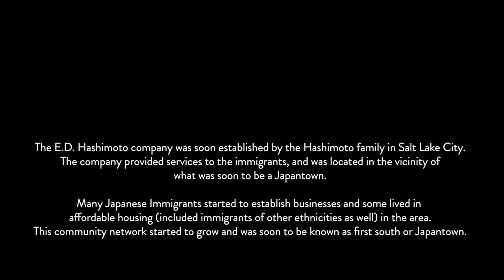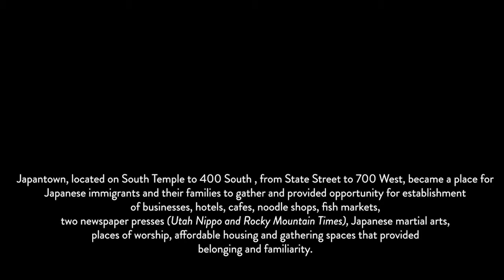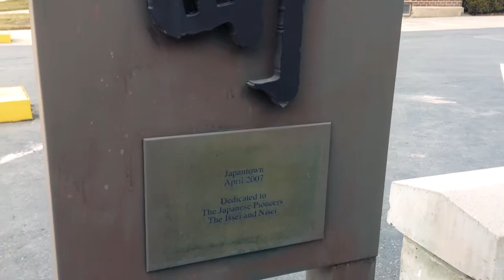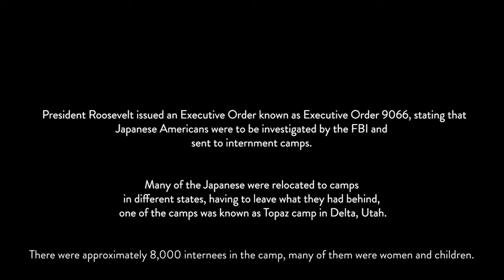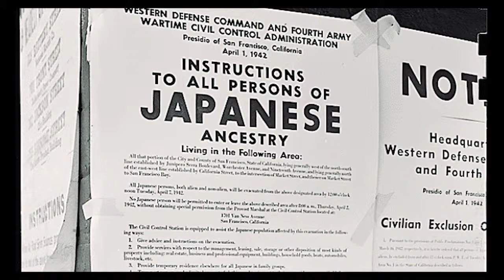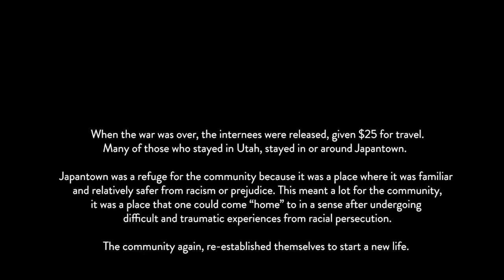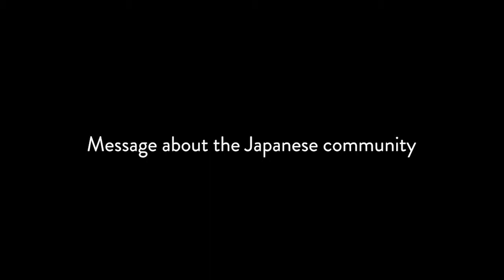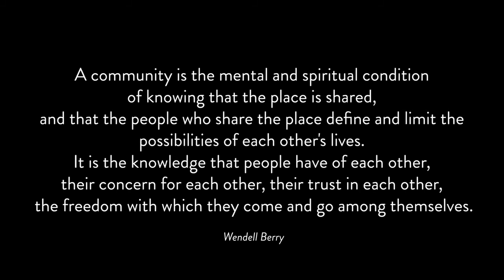Japantown in Salt Lake City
Japanese Community of Utah, Japantown in Salt Lake City, Utah

This video was filmed and edited by University of Utah students from the college of architecture and planning.